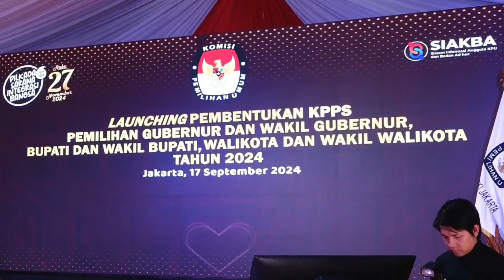KPU RI RESMI LUNCURKAN PEMBENTUKAN KPPS PILKADA 2024